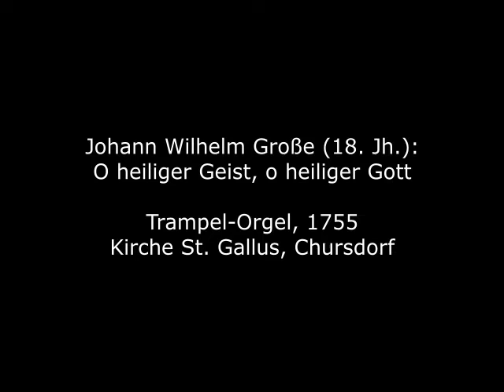Johann Wilhelm Große (18. Jh.): O heiliger Geist, o heiliger Gott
Über Johann Wilhelm Große ist lediglich bekannt, dass er in der zweiten Hälfte des 18. Jahrhunderts als Kantor und Organist in Kahla bei Jena wirkte; seine genauen Lebensdaten sind unbekannt. 1787 gab er in einem Rudolstädter Verlag sechs Choralvorspiele im Druck heraus, von denen ich ein Exemplar in der "Bibliothèque Royale de Belgique" finden konnte.

All that is known about Johann Wilhelm Große is that he worked as a cantor and organist in Kahla near Jena in the second half of the 18th century; his exact dates of life are unknown. In 1787 he published six chorale preludes in print in a Rudolstadt publishing house, of which I was able to find a copy in the "Bibliothèque Royale de Belgique".